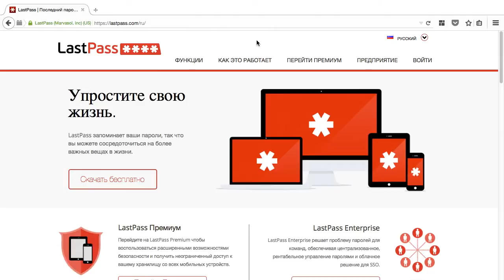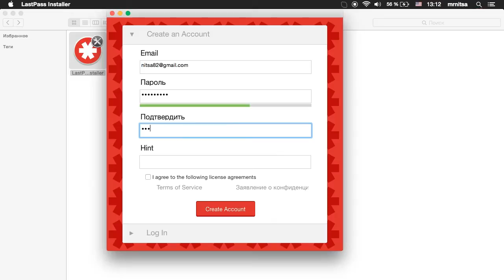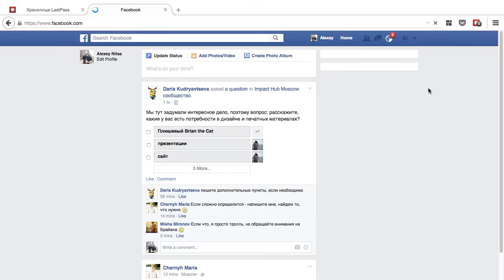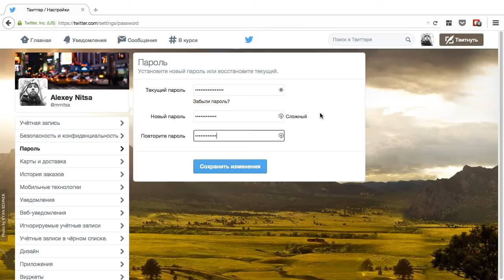Как управлять своими паролями с помощью LastPass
Многие сервисы позволяют запомнить нас, когда при последующих заходах от нас не требуют ввода паролей. Но даже это не всегда спасает с запоминанием всех наших паролей. Как управлять всеми своими паролями в одном месте, а также быстро заменить их и повысить интернет-безопасность, сделам свои пароли более сложными? Для этого существует множество сервисов и программ, которые называются менеджеры паролей. Один из них - это LastPass.